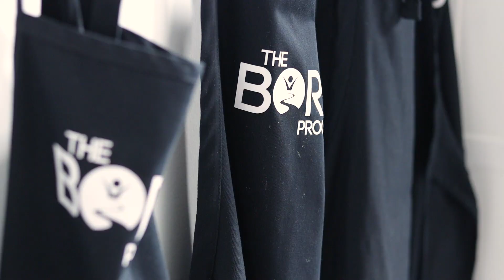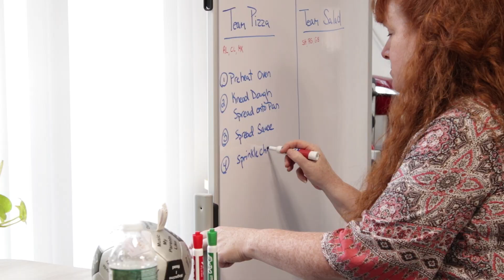The BORO Program - Bridging Over to Right Opportunities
The BORO Program (Bridging Over to Right Opportunities) opened in the fall of 2017 to serve students with special abilities ages 18-22. Now, Westborough Public Schools' BORO program is in full swing, with the students learning, laughing, and working.

Students also get real on-the-job training in the BORO Sugar Shack, a student-run candy store that serves the public with sweet treats and amazing gift baskets.